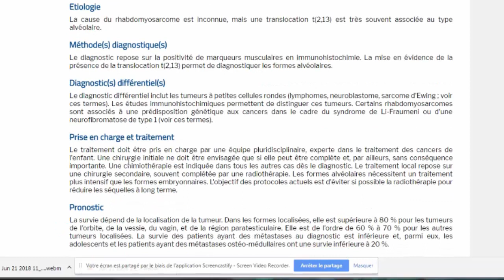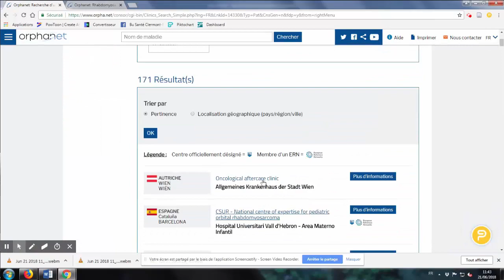01 - Les outils de recherche en consultation médicale : Orphanet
Comment informer ses patients sur une maladie rare ?
Lors d'une consultation médicale, pour trouver de l'information de qualité rapidement, vous pouvez utiliser Orphanet, base de données gratuite.
Vidéo sous-titrée en français.